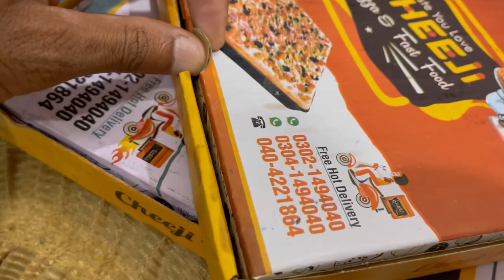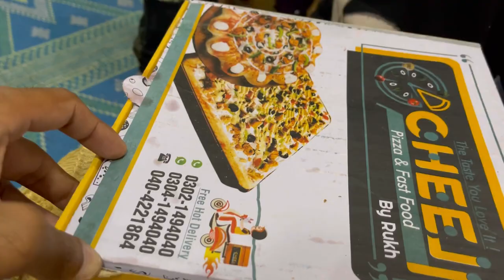Hamara Khawab insha'Allah 🎉🏆|Pak village family vlogs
Pak village family,@PakVillageFamily vlog, family vlogs,